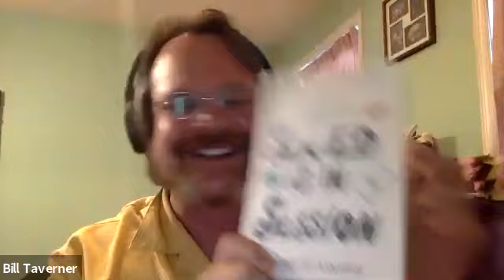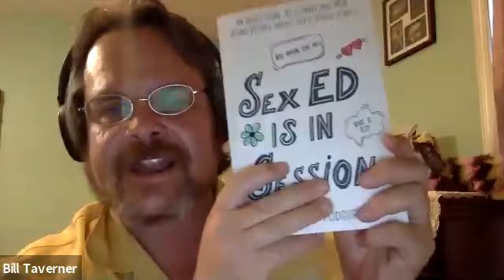Sex Ed Is In Session with Dr. Mary Jo Podgurski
Faculty: Dr. Mary Jo Podgurski

Learn what sex ed is all about with Dr. Mary Jo Podgurski, author of Sex Ed is in Session and the Nonnie Series

To sign up for future lectures, please